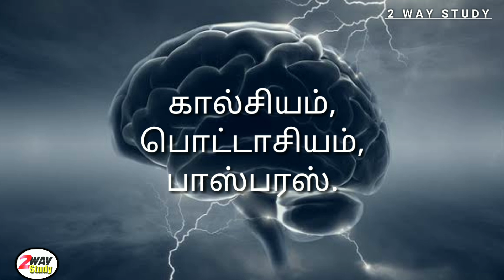TET | PSYCHOLOGY | SQ3R| நினைவை மேம்படுத்தும் உத்திகள்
2waystudy | TET | PSYCHOLOGY | நினைவை மேம்படுத்தும் உத்திகள் | How to improve your memory | techniques for better memory | SQ3R | Recite | repeat | review | psychology in Tamil | TET PSYCHOLOGY